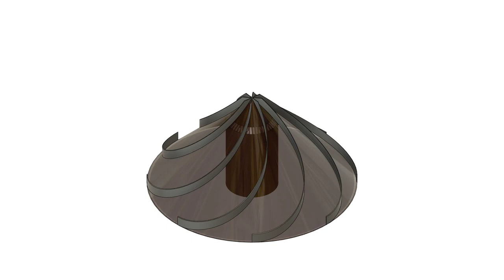Cone Spiral Wind/Water Turbine (Design x8)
Centrifugal horizontal wind turbine that can be 3d printed or made from a sheet material, can be used in a hexagon triangular wind catcher tower. Works also as a rigid cone roof hut. Can be used as a portable folding spiral umbrella generator or a folding cone directional deflection shield. With back side fully enclosed turbine it can float on water and in air, with helium/hot-solar-air. Can be made inflatable plastic/fabric and filled with air/helium/hot-air. Can be an inflatable parachute. can be used as an enclosed volume floating water-wheel. The cone shape can be used as a simple tent cot or an quick inflatable plastic escape pod/pad. Can also be ducted as pump with straight/tilted blades. Can be metal surface coated or fully electroformed into metal, and can be then used as coal/biomass/gasoline/oil burning generating steam/hot-air turbine. Can be used as super strong rigid buried bunker wall structure. Can be used as air/water cone spike propeller for vehicles/boats/planes. Has large surface for hot-air/steam heat cooling/collection, when made from copper/aluminium metal or has a copper/aluminium sheet surface, as a heat sink turbine. Can be used as the inside mold of an inflatable cast concrete house, removed deflated when the rebar concrete around it has set.